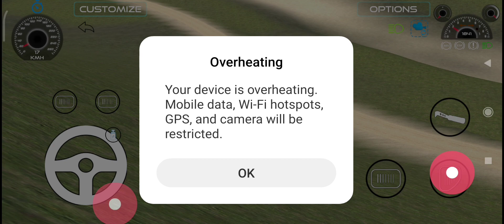How to do this with New update😱indian vehicles simulator 3d mein New update kab aayega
update finally a Gaya

..bullet modification का update 😱 Indian vehicle Simulator 3D new update | Indian vehiclIndian Vehicle Simulator 3D☺ Indian Best Game🤩 Fully Amazing Video😇 All Indian Vehicles🚙 #1
14K views · 1 day ago#FunnyVideo
GTA 5 Indian SUVs Vs Bikes Climbing Drag Race Challenge GTA 5
Abhishekkz Gaming
GTA 5: Mahindra Cars Vs Toyota Cars | IMPOSSIBLE BIG Stairs + Ramp | Shocking Results | GTA 5 MODS
Dattrax
Kisnapping🔫🔪 In Indian Bikes°Driving 3D Old Version😯 Fully Funny🤣 Story Video🥰 #1
buy new fortuner of white 🚙🗽🗽
PBX Gaming
We Drive World's Fastest Car Worth ₹56 Crore- Bugatti🔥| हमने चलायी दुनिया की सबसे महंगी गाड़ी
Crazy XYZ
New Indian New Holland vs JCB game touchan mode update|Indian tractor game#tractorgame
GAMER BANDEY

Car Repalring🛠 Shop In indian Bikes°Driving 3D🥰 Full Funny🤣 Story Video😇
Indian Joker YT
Indian Gta5🇮🇳 Games Download⬇☺ On Android Device 📱 Full Amazing Video🥰#1
Indian Joker YT
MY NEW RACING WHEEL IS FINALLY HERE! (UNBOXING) | RAWKNEE
The RawKnee Vlogs•1.3M views
Indian Bikes°Driving 3D😍 New Thar🚙 And New House🏬 In Game Full Funny🤣 Story Video😇 #1
Indian Joker YT•53K views

Description

Indian Vehicle Simulator 3D☺ Indian Best Game🤩 Fully Amazing Video😇 All Indian Vehicles🚙
Indian Bikes Driving 3D To Indian Gta5 Games

Fully funny Video In game

New Games

Download Indian Vehicle Simulator 3D

Indian Best Game Indian Gta5

Indian Vehicle Simulator 3D☺ Indian Best Game🤩 Fully Amazing Video😇 All Indian Vehicles🚙 #1